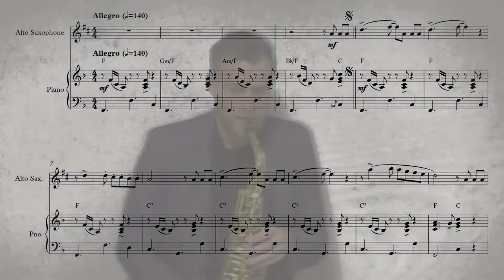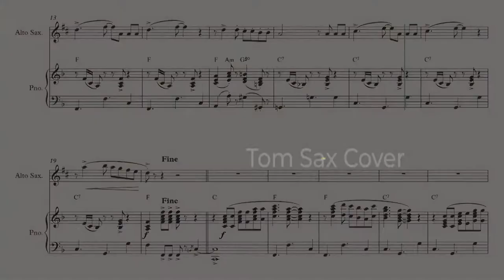La Cucarancha ~ Saxophone New Video ~ Tomaz Nedoh -Tom Sax Music Sheet ~ Notes